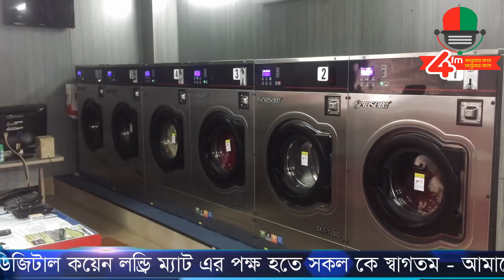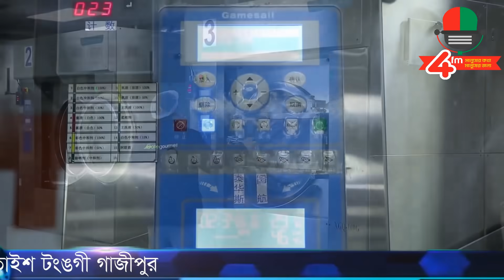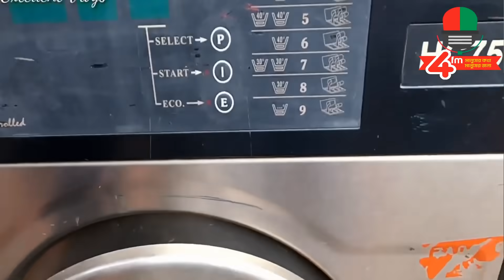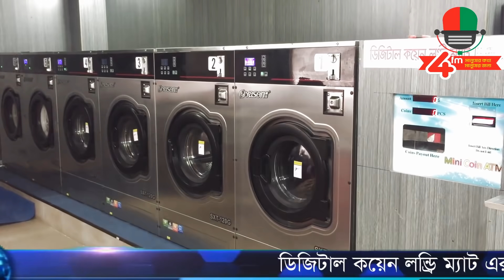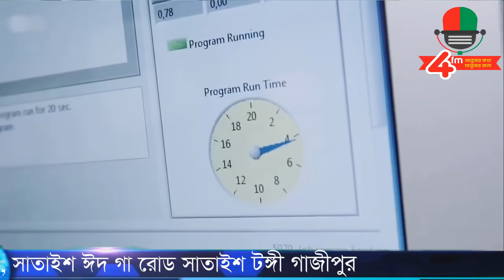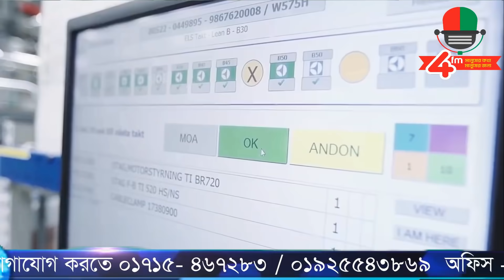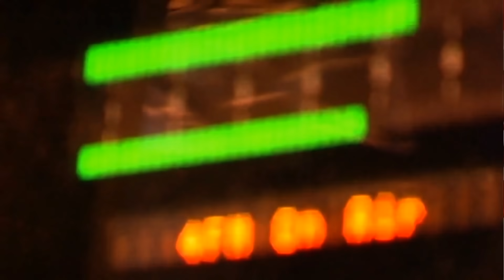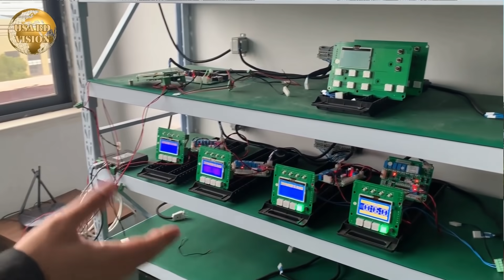প্রতি মাসে ২ লক্ষ হতে ৫ লক্ষ টাকা আয় করবার ব্যতিক্রম ধর্মী হালাল ব্যবসা/DIGITAL COIN LAUNDRY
In this video, I am demonstrating how to use coin laundry in USA. I currently own one coin laundry machine in Bangladesh name “Digital Coin Laundry Mat”. It was a difficult process to transport this machine from China. I had to face a lot of problems at the customs at the sea port. But eventually I was successful, it is a risk free profitable business in USA with the right location, the business has a high successes rate. My goal is to inform others like myself who are interested in this business in Bangladesh. Hopefully this may spread to Bangladesh as well. So the next couple of uploads I will be talking in depth about this Coin Laundry.
আমাদের সাথে যোগাযোগের ঠিকানা ডিজিটাল কয়েন লন্ড্রী মেট হিরন টাওয়ার 20/1 সাতাইশ স্কুল রোড (সাতাইশ বড় বাজার সংলগ্ন) সাতাইশ টঙ্গী গাজীপুর , ফোন